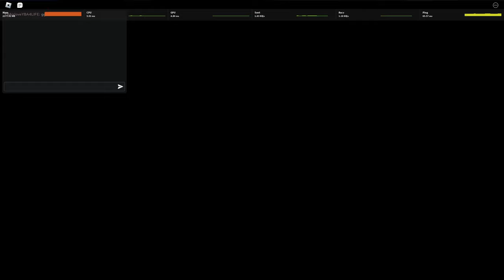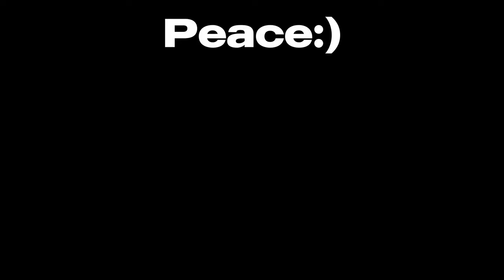Can You Reach World Champion Using ONLY Wolf Style In Untitled Boxing Game? (UNTITLED BOXING GAME)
can you reach world champion using only the wolf style? well lets find out!

well obviously its possible lol